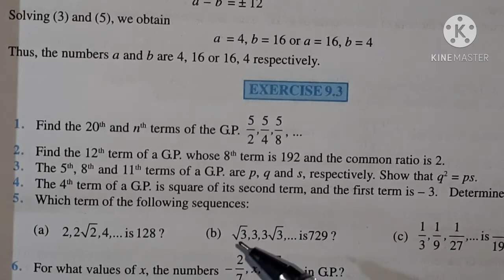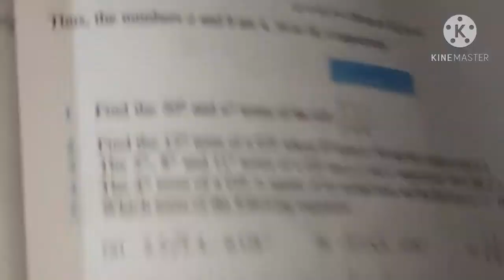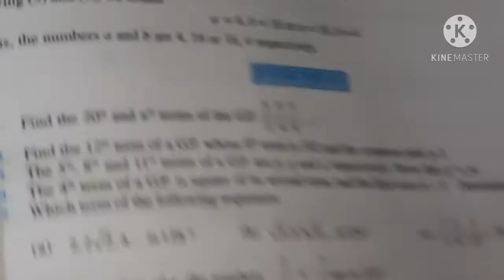11th Class Maths Exercise 9.3 Problem 1 To Problem 6 Ch 9 Sequences & Series CBSE/NCERT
In this video I have solved Problem 1 & Problem 6 of Exercise 9.3 of Chapter 9 Sequences & Series of Class 11th Maths CBSE/NCERT.

SimplyMathematical